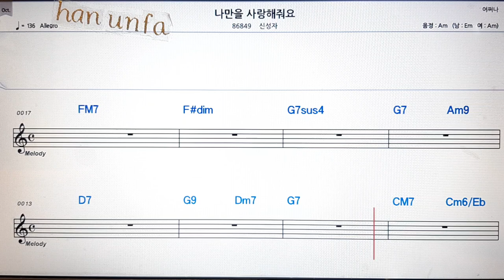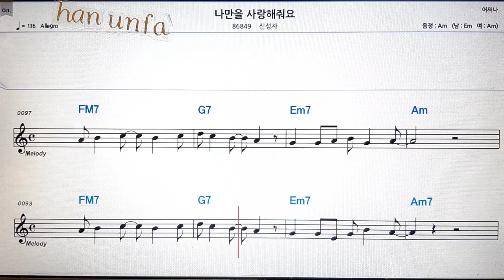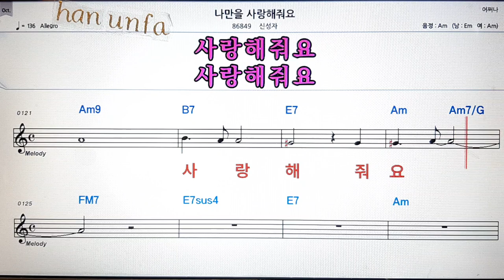나 만을 사랑 해 줘요/신성자💋노래방 반주*기타 코드 악보*가라오케💖Karaoke*Sheet Music*Chord*MR